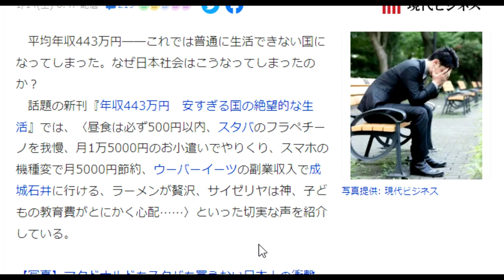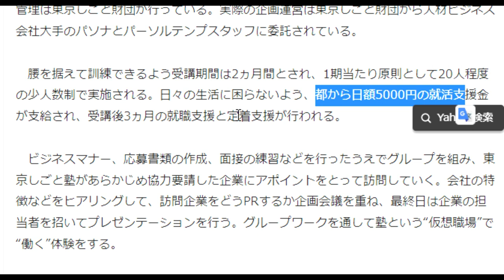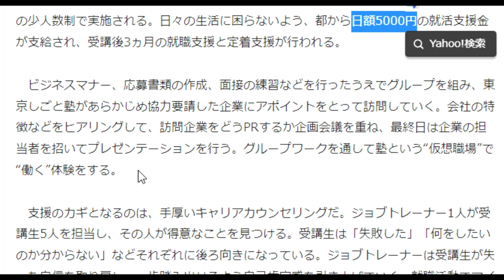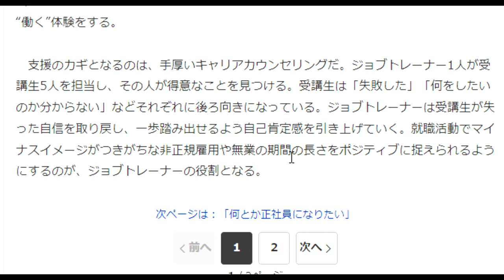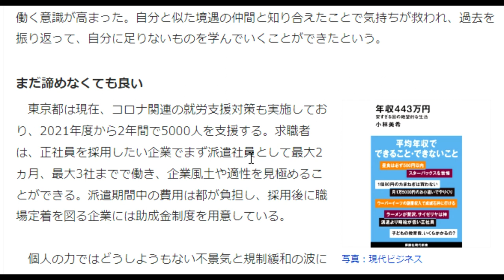【隠居TV】政府が見捨ててきた「氷河期世代」を異次元に放り込め！